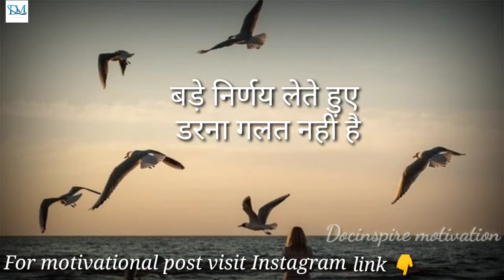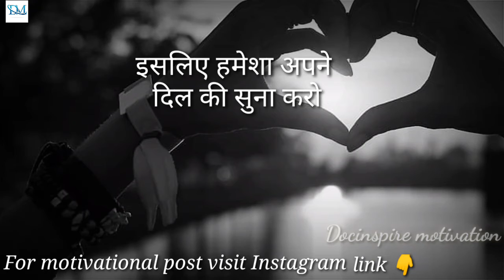भाग्य motivational speach in Hindi 🔥| life changes speach by Docinspire motivation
In this Chanel you will always get motivational and inspiretional video if you want to change your life and you are not able to choose your goals you should watch this video

my queries-
Hindi motivation
Docinspire motivation
best motivation in Hindi
motivation video
inspiretional video
motivation for students
motivation for sad people
short motivation
short whatsapp status video